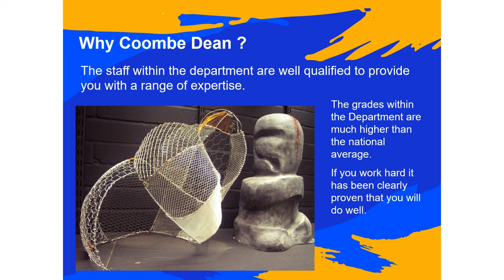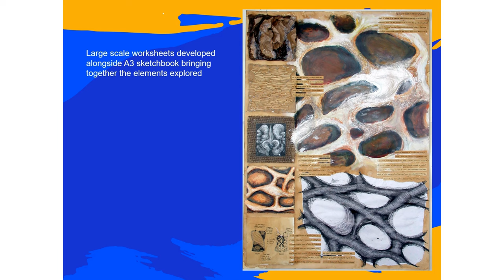Post 16 Arts open evening presentation